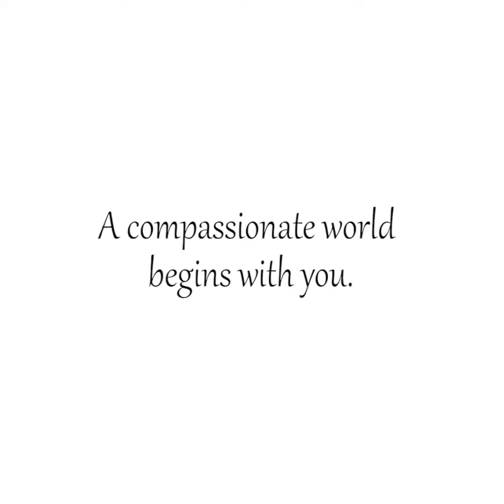video kasih sayang binatang dengan tuannya